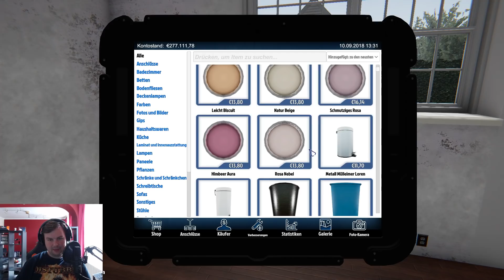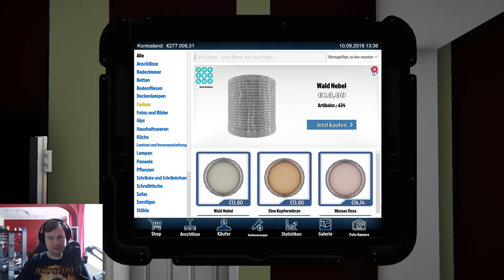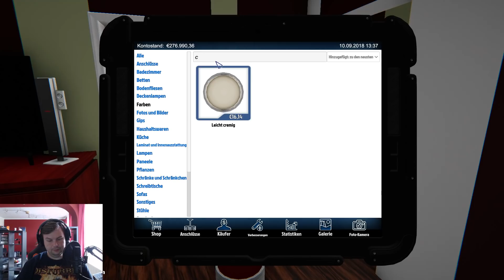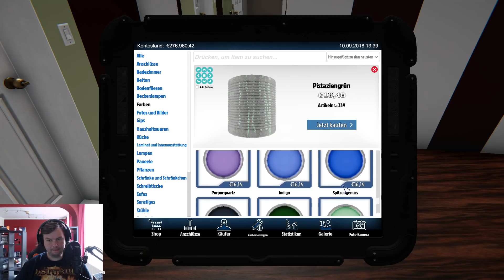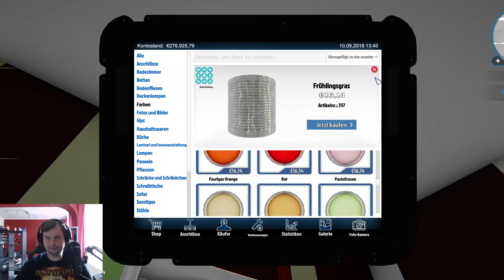LP85 House Flipper | Wie war die Farbe nochmal?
Hallo,

Weiter geht es! Wie war die Farbe nochmal?